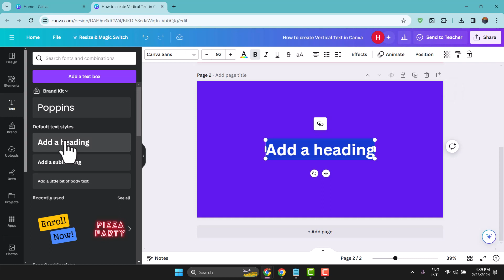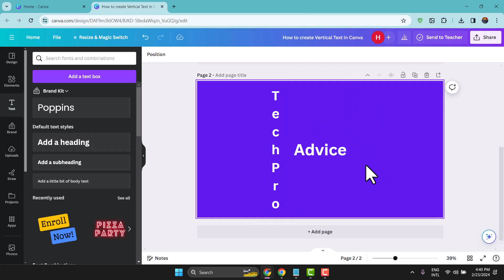How to create Vertical Text in Canva | Rotate Text in Canva